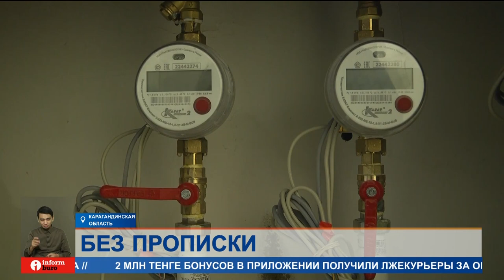Жизнь без прописки. Почему новоселам арендного дома не выдают техпаспорта?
Жители арендного дома в городе Абай Карагандинской области четвертый месяц не могут зарегистрировать ОСИ, чтобы обслуживать дом. В июле они получили долгожданные квартиры, но до сих у них не получается оформить прописку из-за отсутствия техпаспортов на жилье. По той же причине живут без адресной социальной помощи.
Этот дом – государственный, заселен очередниками: многодетными, выпускниками детдомов, людьми с инвалидностью. Они возмущены, но большинство боятся высказываться на камеру. Уж слишком долго они ждали эту жилплощадь и боятся ее потерять. Решилась только Анна Романовская. 14 лет она стояла в очереди, и 6 июля наконец получила долгожданные ключи. В августе заключила договор аренды без права выкупа, но до сих пор не может получить прописку.
АННА РОМАНОВСКАЯ, жительница арендного дома:
— Получается, мы живем здесь нелегально. Никуда мы прыгнуть не можем. Куда обращаться? В БТИ, нам сказали в акимате, что техпаспорта не готовы, поскольку нету финансирования или что-то еще.
У Анны инвалидность II группы, парализована рука и нога. Работу найти не может, живет с несовершеннолетней дочерью на пособие в 71 тысячу тенге. При этом только одно выписанное ей лекарство стоит 62 тысячи. Без прописки она не может оформить ни адресную социальную помощь, ни жилищное пособие, которое бы покрыло половину коммунальных платежей. ОСИ жители дома также оформить не могут, поэтому не получается зарегистрировать счетчики тепла. В итоге, платят за отопление в три раза больше, чем остальные жители Абая.
АЗАМАТ ИМАНБАЙ, руководитель отдела ЖКХ, пассажирского транспорта и автодорог Абайского района:
— Единовременно изготовить все технические паспорта тоже невозможно. Понимаете объем работы? Тем не менее, на сегодня половина техпаспортов нами уже получены. Выезжают, замеры производят, опись каждой комнаты. Коридор столько квадратных метров, санузел столько.
После этого сотрудники идут в ЦОН и каждую квартиру отдельно регистрируют. Поэтому это занимает столько времени, пояснили в отделе ЖКХ. Тем не менее, через пару недель обещают выдать техпаспорта всем жильцам.